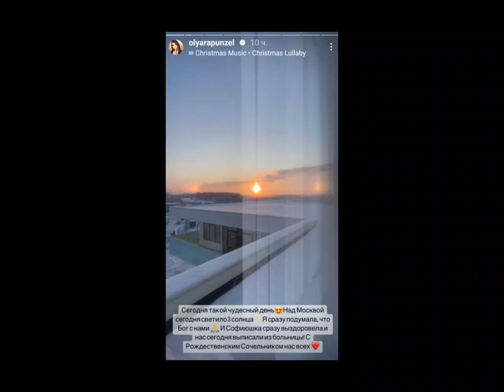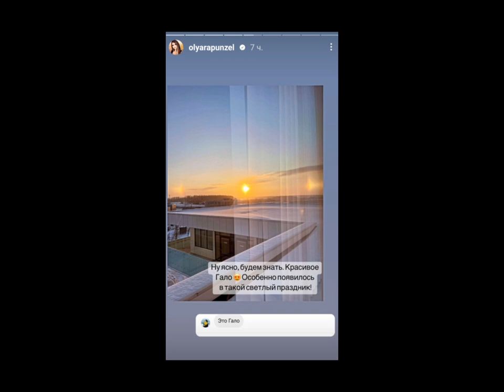Ольга Рапунцель. Наш Новогодний праздник )) 🧡🧡🧡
Ольга Рапунцель. Софиюшка немного приболела ))